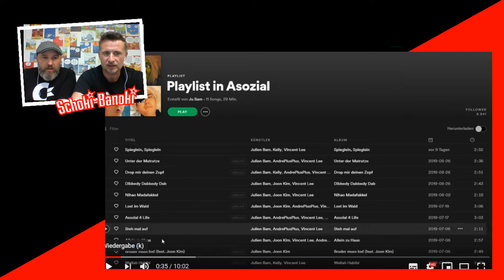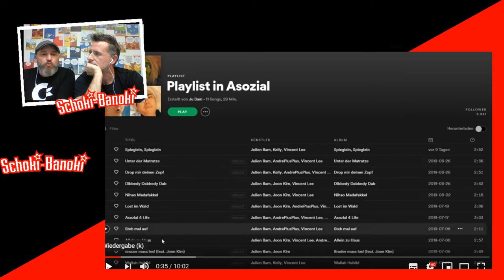Die besten OUTTAKES von - MÄRCHEN in ASOZIAL Teil 4 | Reaction